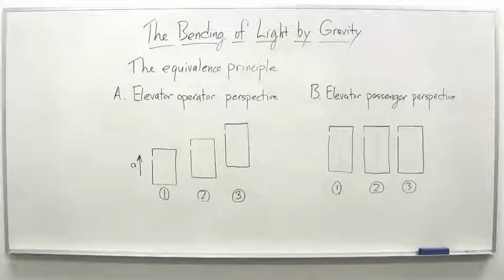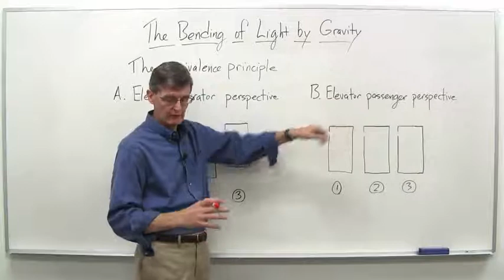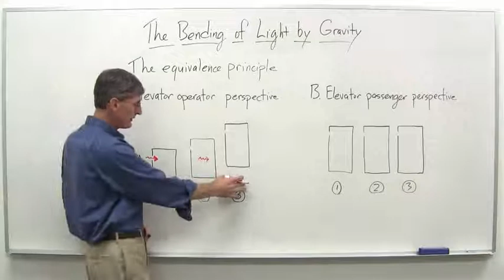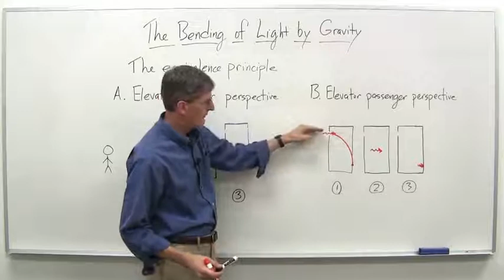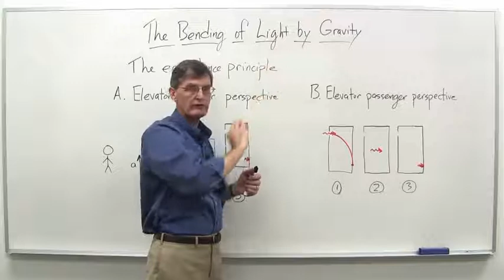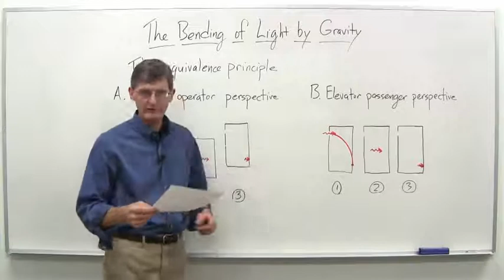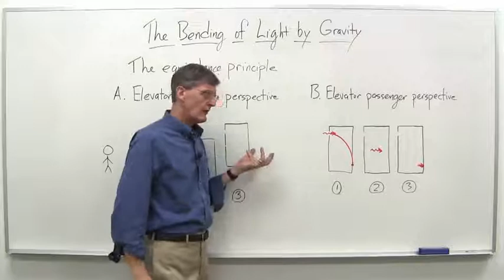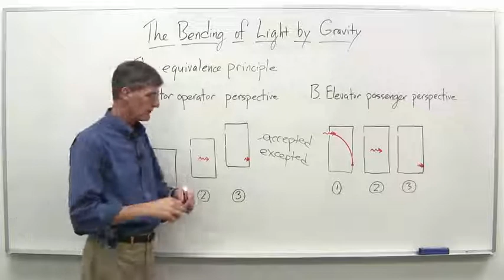Einstein's Special Theory of Relativity || 06 The bending of light 16 39 high def